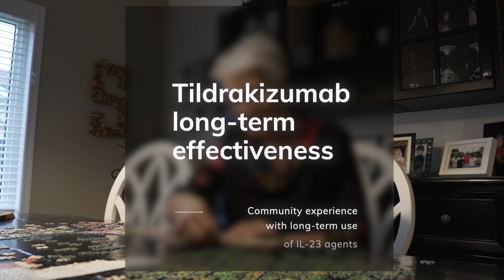Tildrakizumab long-term effectiveness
Research has shown high levels of effectiveness are maintained for 5 years and beyond with tildrakizumab (Ilumya), an interleukin-23 (IL-23) inhibitor. At 3- and 6-month follow-up appointments, patients generally report no major side effects and are very satisfied with this treatment. Research experience further shows that tildrakizumab has a favourable long-term safety record, including a low incidence of side effects. Clinical trials with tildrakizumab began in 2013, meaning there are patients who are still receiving ongoing treatment and maintaining their results. Proactive patient support programs are available to facilitate and optimize treatment success.